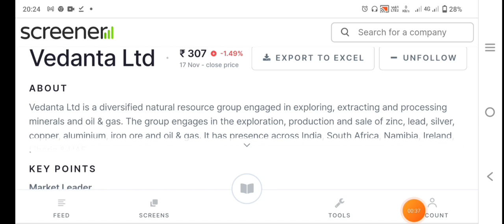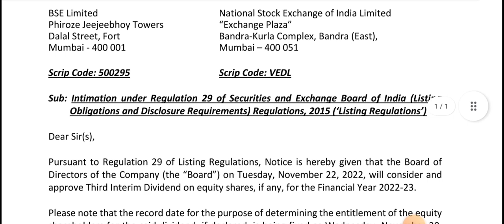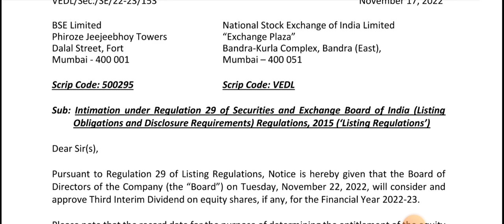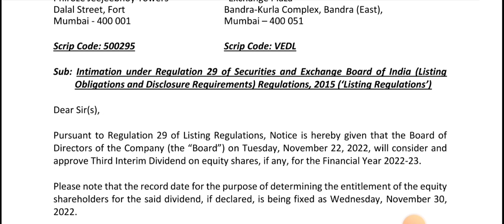Vedanta share latest news ||vedanta share target price ||Vedanta bonus news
Vedanta ₹45 का Dividend mil gya ||Vedanta share latest news || Vedanta share target price ||

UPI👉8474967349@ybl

After payment send screenshot on WhatsApp

Topics Covered:..

smkc

Topic:

1234